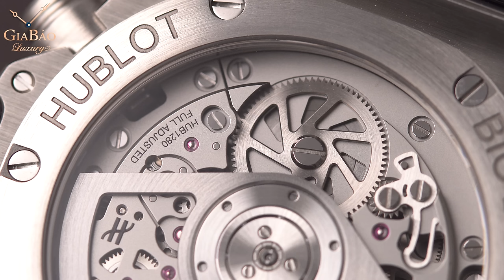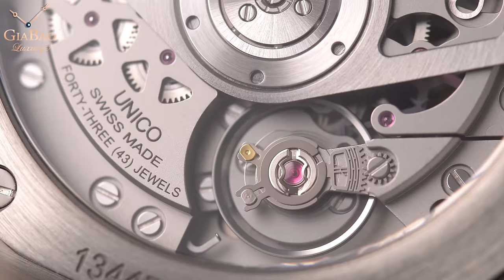Review trên tay đồng hồ Hublot Big Bang Unico Titanium Ceramic 42mm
Hiện đại, trẻ trung và đậm chất cơ khí, đó là những gì chúng ta có thể nhận xét về dòng đồng hồ Big Bang Unico của Hublot. Bộ sưu tập này có 2 kích thước 42 và 45mm, phiên bản 45mm trông sẽ hầm hố hơn, nhưng đôi khi hơi quá khổ. Ngược lại, phiên bản 42mm sẽ dễ sử dụng và phù hợp với nhiều người hơn.

Hệ thống showroom:
- 69 Quang Trung, Hai Bà Trưng, Hà Nội
- 55 Đống Đa, Hải Châu, Đà Nẵng
- 164 Trần Hưng Đạo, Quận 1, TP Hồ Chí Minh